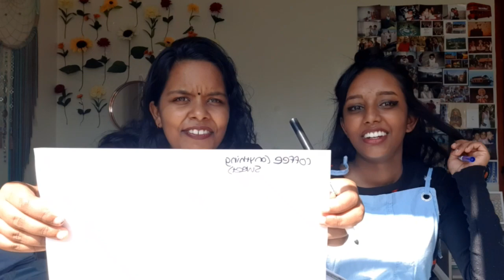sister check challenge *hilarious*| how well do we know each other?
Hello beautiful people. Today's video is a sister check challenge with my sister.

Musician: Not The King. 👑

If you have made it this far, you're truly a golden soul🔆